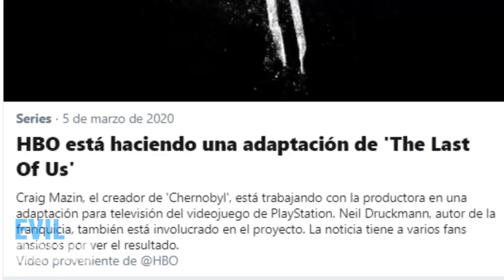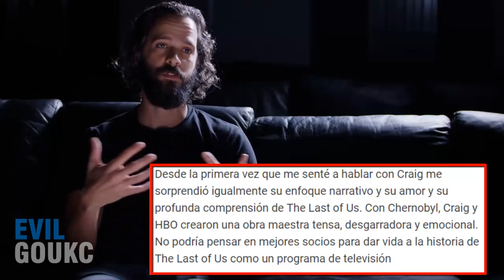The Last Of Us Serie HBO Todo Lo Que Se Sabe – Personajes - 2021 Posible fecha De Estreno.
Hoy damos toda la información acerca de la nueva serie de television The last of us anunciada por HBO